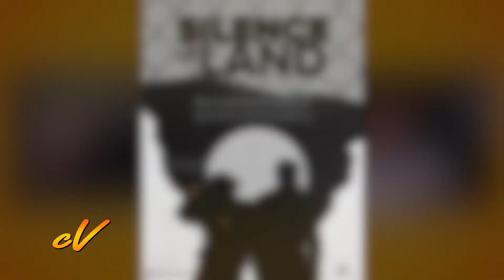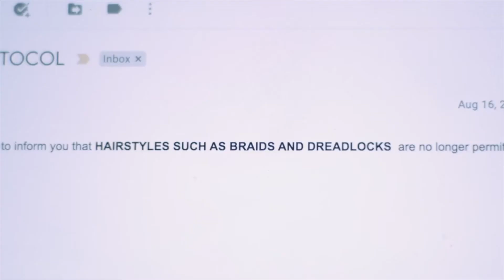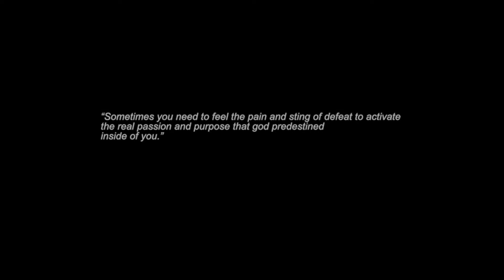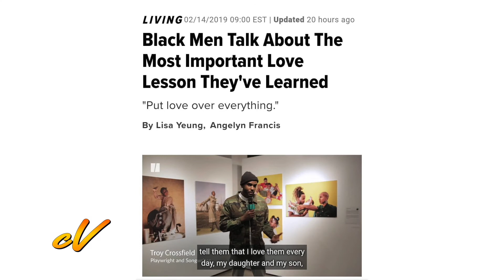Troy Crossfield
We talk to Playwright Troy Crossfield of Crossfield House Productions
about their play “A Little White Lie,” the film “Silence of the Land”
and why showing all sides of the black male experience Is important.